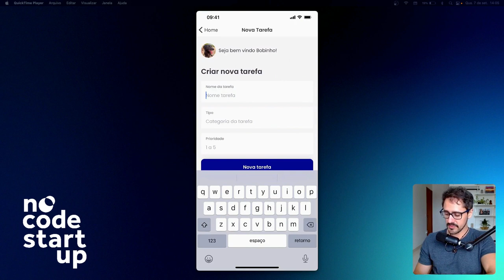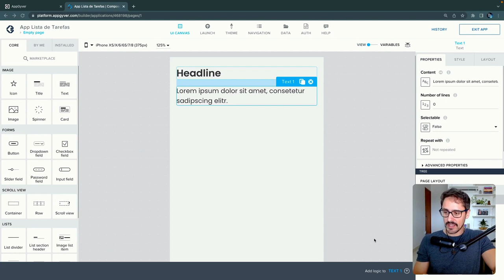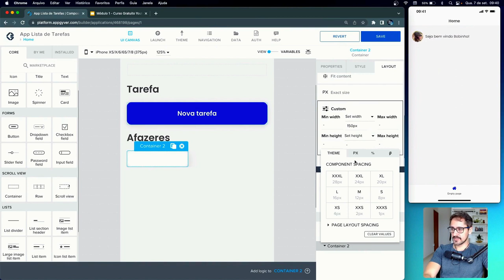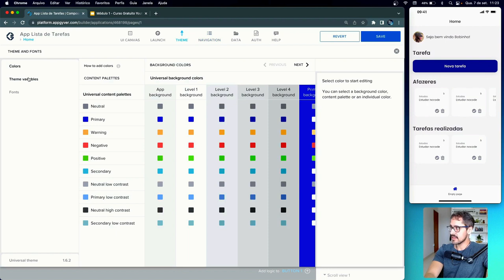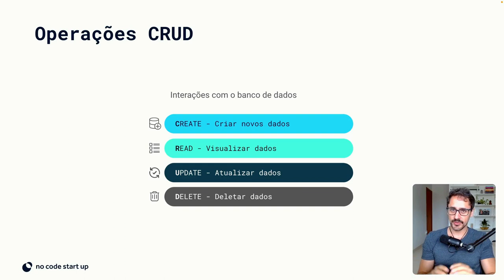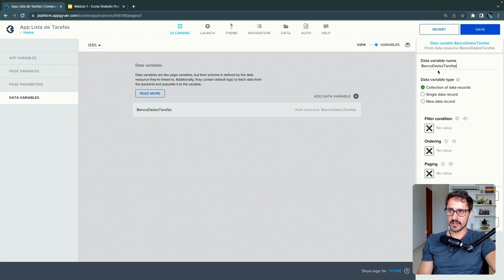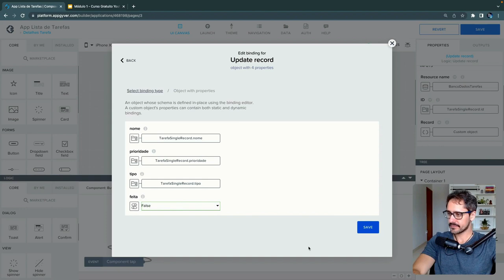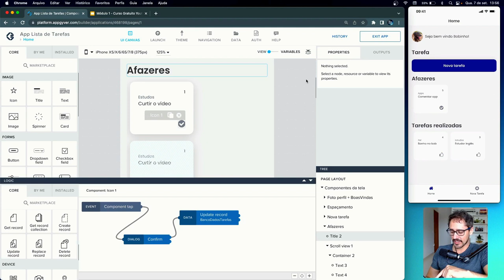Curso AppGyver Gratuito [2023]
Neste curso de Appgyver gratuito aprenderemos na prática como criar um aplicativo para celular, sem saber programar.

O Appgyver é uma ferramenta de alto nível para criar apps nativos robustos e com funcionalidades completas.

No curso de AppGyver iremos entender toda teoria por trás da criação de uma aplicativo. Aprendendo conceitos como backend e fronted e depois colocando a mão na massa, criando um app de lista de tarefas do completo zero.

Curso de Appgyver mais completo de 2023 aqui no youtube para você sair do zero e criar seu primeiro app sem codar.

Está preparado para aproveitar o melhor deste curso de AppGyver?

🔥 Aprenda no-code do zero ao avançado

Curso de Appgyver completo para você evoluir seu conhecimento na ferramenta e aproveitar as oportunidades deste novo mundo No-Code. Aprenda a criar apps do zero, com teoria didática e parte prática passo a passo.

⭐ Curso de AppGyver 100% gratuito
00:00:00 Como criar apps com AppGyver
00:02:01 Introdução curso AppGyver
00:03:15 Módulos do curso
00:04:04 O Poder do AppGyver
00:07:41 Conhecendo a ferramenta
00:17:55 Como criar design e UX de um app (Teoria)
00:21:12 Como criar as telas no AppGyver (Prática)
01:00:46 Backend do app (Teoria)
01:02:35 Como criar banco de dados AppGyver (Prática)
01:04:50 Variáveis no AppGyver (Teoria)
01:08:10 Operações CRUD no app (Prática)
01:36:42 Detalhes finais
01:47:25 Finalização Curso Gratuito AppGyver

👇Comente aqui em baixo se gostou do curso (todos feedbacks são bem vindos!)